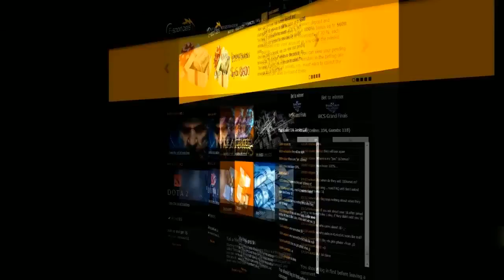CS:GO VODS | ESG! vs Reason - SLTV Starseries Season X - 2014